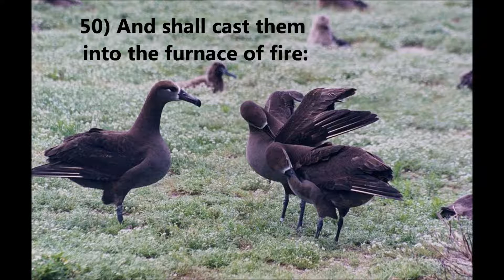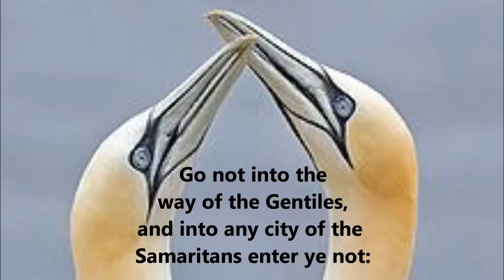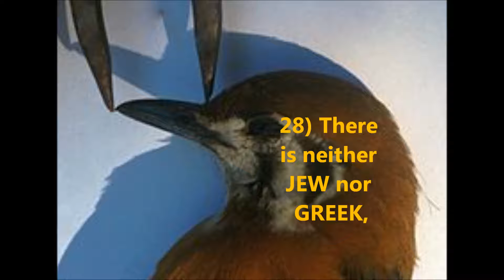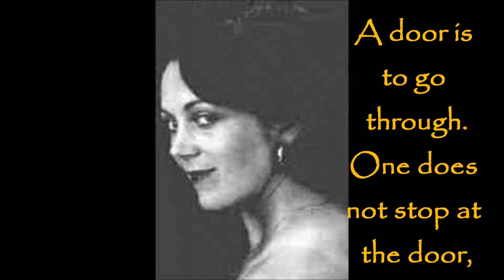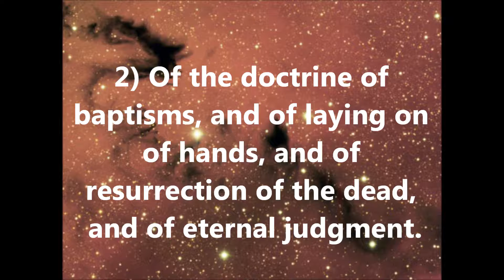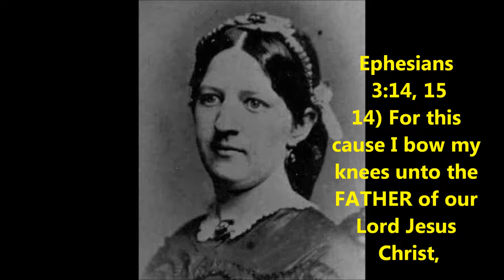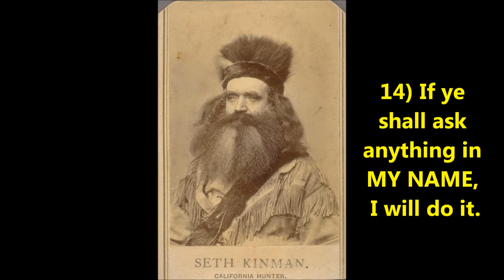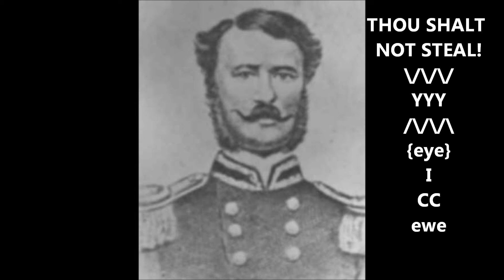Parable of the Net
If you are ABLE-2-PAR, then you may be in My Daddy and Mamma's "Tree of Life Book." If you are not up-t0-PAR, then you may want to PAY at~tent~ion.  I AM hoping all of you shall want to BEE in that # when My S~A{i}NT~s COME marCHIN~G. GOD is a collective noun like ARMY, PEOPLE, NAVY, etc.